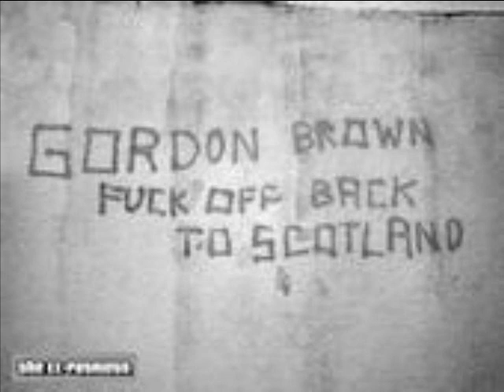The Ex-Patriots - Rant